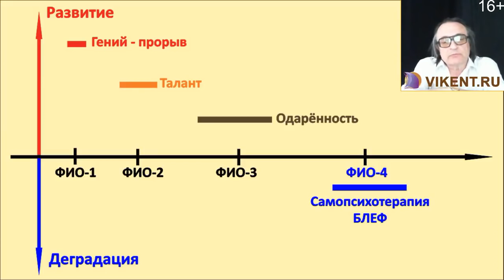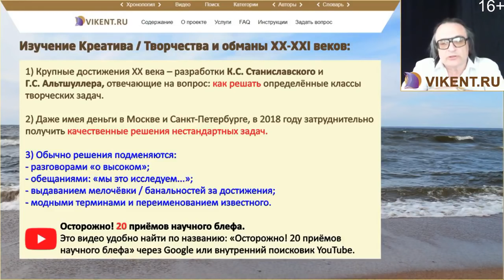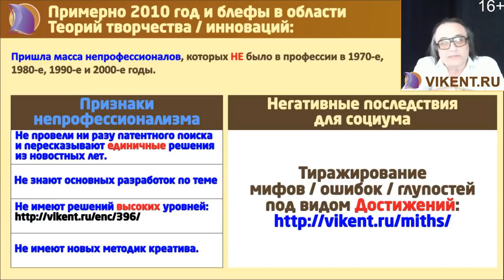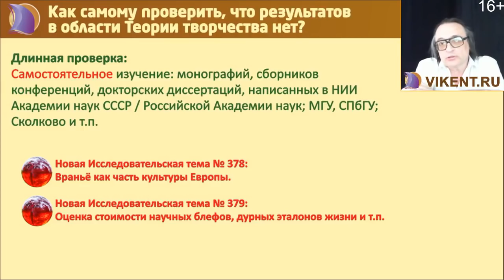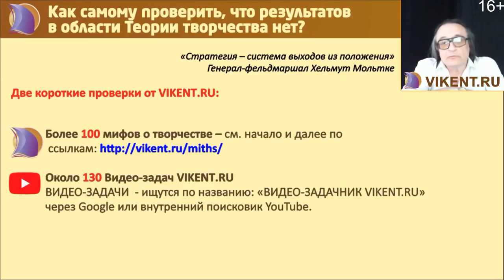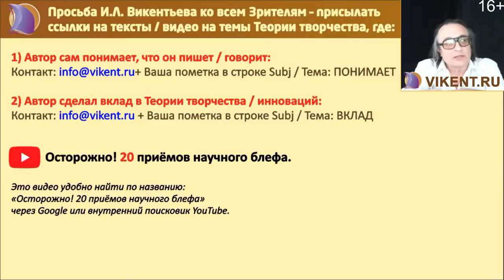НАУКА: КРЕАТИВ | ТВОРЧЕСТВО | РЕШЕНИЯ = ?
Выкладываем для Вас фрагмент «НАУКА: КРЕАТИВ | ТВОРЧЕСТВО | РЕШЕНИЯ = ? (изучение творчества)»
164-й online-лекции Игоря Леонардовича Викентьева

*КАК УЧАСТВОВАТЬ В МЕЖДУНАРОДНОМ ТВОРЧЕСКОМ ПРОЕКТЕ VIKENT.RU ?*

посвящённый результатам изучения / исследования творчества, креатива и креативности в XX-м и XXI-м веках.

Говоря кратко – результаты изучения творчества, если не брать в расчёт получение докторских степеней, печальны.

Более того - в Internet  и СМИ можно встретить массу научных блефов докторов наук по поводу достижений  изучения / исследования творчества, креатива и креативности.

Перечисляем для Вас наиболее типовые вопросы по темам: наука креатив (изучение), творчество и креативность, гениальность,  креатив теория (концепция), гений теория, наука творчество, исследование / изучение творчества и научный вклад в разработки:

- Наука креатив?

- Креатив теория?

- Гений теория?

- Креатив парадокс?

- Наука творчество (новизна)?

- Наука решения?

- Ситуация: нет идей, нет решений...

- Как принимать решения (новые)?

- Гениальность и гениальные личности?

- Университет креатив / интуиция?

- Принятие решений (инновационных)?

- Научные решения (творческие)?

- Исследование ТРИЗ, а также: ТРИЗ наука, новое в ТРИЗ ?

- Творчество говорит?

- Изучение решений (креативных)?

- Творческие решения и  нестандартные решения?

- МГУ креатив?

- Творчество  законы / тренды?

- Творчество мифы?

- Творческие личности?

- Новизна и креативные решения?

- Творческая личность?

- Креатив 21 века?

- Исследование / изучение творчества?

- Творчество обман / блеф / наукообразие?

- Наука: методы принятия решений?

- Творчество ошибки / мифы?

- Творчество  тренды /  тенденции 21 века?

- Новизна и исследования творчества / креатива?

- МГУ творчество?

- Исследование решений (творческих)?

- Творчество 21 века?

- Творчество теория (новые концепции)?

- Университет творчество?

- Академия инновации?

- Креатив  закон?

- Творчество будущего и Вуз/ университет инновации?

- Творчество:  ложь / обман / фрики?

- Инновации теория (концепции)?

- Креатив достижения?

- Творчество / креативность?

- Инновации изучение ( и научные инновации)?

- Наука нестандартные решения?

- Наука креативность?

- Гениальные личности?

- Университет креативность?

- Творческий вклад?

- Креативность теория?

- Совершить прорыв?

- МГУ инновации?

- Творчество парадокс (и научные парадоксы)?

- Творчество имитации?

- РАН творчество (или: академия наук и творчество)?

- Творчество парадокс?

- Исследование интуиции и управление интуицией?

- Творчество глупость?

- Научный вклад?

- Изучение интуиции / инсайтов?

- СПбГУ творчество / креатив?

- Исследование креативности?

- Креатив вклад?

НТИ: Сколково творчество / креатив?